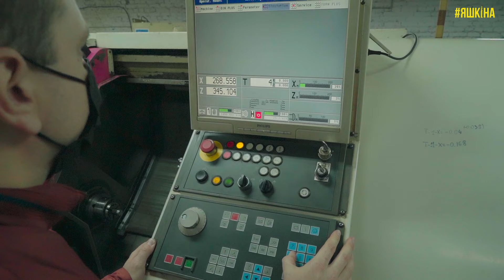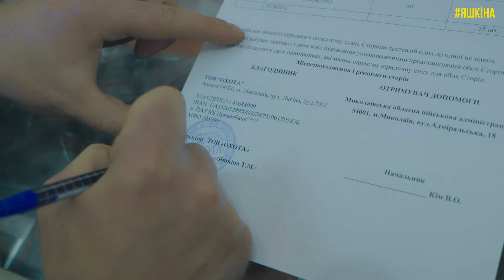STEEL — глушник з довічною гарантією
Сьогодні Тетяна Яшкіна в гостях у  "найтихішої" людини в Україні – засновника бренду STEEL, що виробляє найкрутіші вітчизняні саундмодератори для вогнепальної зброї. У найближчі хвилини ви відвідаєте виробничий цех, дізнаєтеся історію бренду та порівняєте, хто стріляє краще: українська збройова королева чи майстер тихої стрільби. Вже можна робити ставки, адже попереду стрільбище!

Що таке саундмодератор та навіщо потрібен?
Які бувають саундмодератори?
Чому саундмодератор а не глушник?
Як працює саундмодератор?
Які потрібні саундмодератори для різних типів зброї?
В чому особливість саундмодераторів STEEL?
Чому виробництво перенесено з Харкова до Хмельницького та як на бренд вплинула війна?
Що означає довічна гарантія на саундмодератори STEEL?
Як започаткувати бізнес з виробництва збройових аксесуарів?

Перед вами інтерв'ю та огляд виробничого процесу однієї з найуспішніших українських компаній у сфері вогнепальної зброї. Цікаво як усе влаштовано? Тоді вмикай відео та подивись з середини на тих, хто робить кожен твій постріл більш комфортним та менш помітним.

Також Тетяна Яшкіна та STEEL подарували бійцям ЗСУ саундмодератори, які допоможуть більш ефективно захищати нашу рідну країну. Бізнес робить максимум для перемоги, долучайся і ти! Україна понад усе!

Нагадуємо про важливе! Цілий місяць на глушники STEEL діє подвійний дисконт у мережі наших магазинів! Купуй саундмодератори за хештегом ЯШКІНА дешевше!

Саундмодератори на нашому сайті

YouTube компанії STEEL

Інстаграм компанії STEEL

Сайт компанії STEEL

Today, Tetyana Yashkina is visiting the "quietest" person in Ukraine - the founder of the STEEL brand, which produces the coolest domestic sound moderators for firearms.  In the next few minutes, you will visit the production workshop, learn the history of the brand and compare who shoots better: the Ukrainian weapon queen or the master of silent shooting.  You can already place bets, because the shooting range is ahead!

 What is a sound moderator and why is it needed?
 What are sound moderators?
 Why a sound moderator and not a muffler?
 How does the sound moderator work?
 What sound moderators are needed for different types of weapons?
 What is the special feature of STEEL sound moderators?

 Why was production moved from Kharkiv to Khmelnytskyi and how did the war affect the brand?

 What does the lifetime warranty on STEEL sound moderators mean?

 How to start a business for the production of weapon accessories?

 Before you is an interview and an overview of the production process of one of the most successful Ukrainian companies in the field of firearms.  Curious how everything is arranged?  Then turn on the video and take a look from the inside at those who make your every shot more comfortable and less noticeable.

 Also, Tetyana Yashkina and STEEL presented sound moderators to the soldiers of the Armed Forces of Ukraine, which will help to protect our native country more effectively.  Business does its best to win, join in!  Ukraine above all!

 STEEL's YouTube

 Instagram of the STEEL company

 STEEL company website